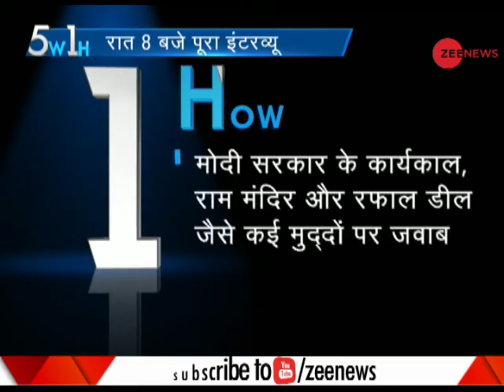5W1H: BJP's Amit Shah shares strategy for 2019 Lok Sabha polls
This segment of Zee News brings to you latest updates. BJP's Amit Shah shares strategy for 2019 Lok Sabha polls. Watch this video to know more.